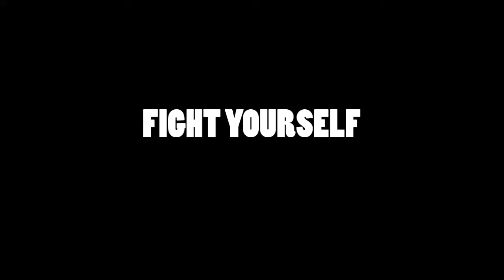Beats & Bars #1 Fight Yourself - HIP HOP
Testing out my new mic, still need to work out positioning and the best set-up for the best sound but f*ck it, here's some bars over a beat I made.